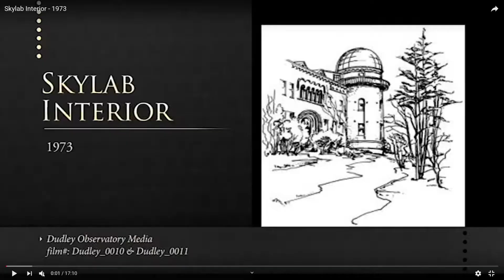skylab interior 1973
Uploaded for storage in case Dudley are asked to take this down and to allow more space on my disc
For my fellow researchers. I put in a foia request with nasa asking them to confirm this footage however they declined on a technicality, saying they would not open a youtube video on their system.
The only way I can think to get them on the record is to ask for all the footage from the mission which will cost money. I will do this if ever my business survives and as always i will publish what I get. I may need to take it to the FE community if my company goes into liquidation.
Until then I see no reason to assume anything other than this is official footage. Dudley Observatory was owned by nasa and no reference is ever given to training being done in simulated zero g using harness wires where they try to hide the wires.